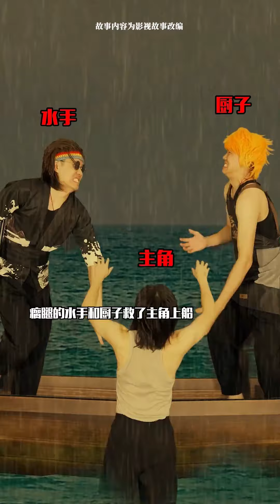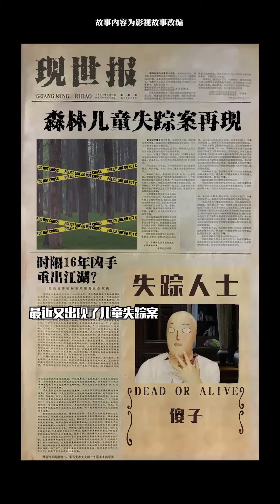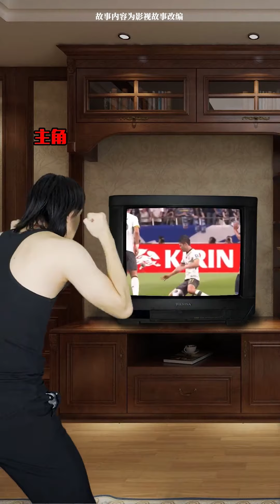悬疑电影极速版，隔壁的新邻居竟然是杀人犯【啊伦 Alan Leung】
哈喽大家好，这里是【啊伦 Alan Leung】
纯属娱乐的一手包办式视频创作！
你能看出来是什么电影吗？
每天带给你们开心快乐💖💖💖
非常感谢您们的关注！